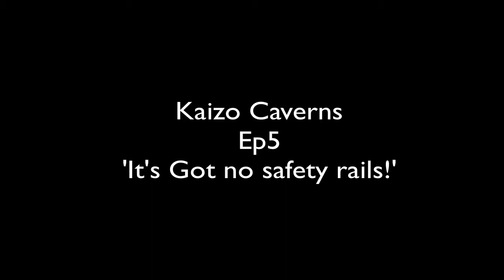Kaizo Caverns Ep5 - Its Got No Safety Rails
This is the 5th epode of my adventure through the kazoo caverns network.